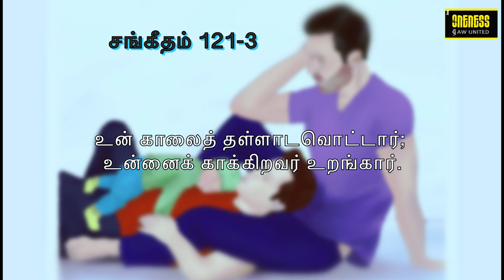தினமுத்து | Day_36 Ep_2 | Sep 17 | சங்கீதம் 121:3 | அதுவே உன் வாழ்வின் சொத்து